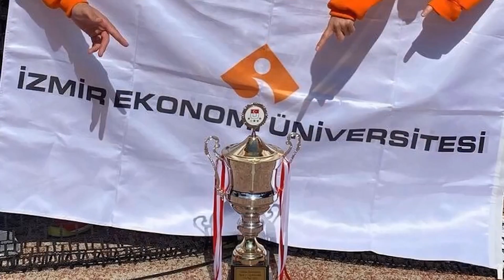İzmir Ekonomililerle 5 Dakika: Spor Takımları - Kadın-Erkek Tenis Takımı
Kadın - Erkek Tenis Takımı Sporcuları Zeynep Demirbaş ve Tolga Turhan, sizler için anlatıyor.